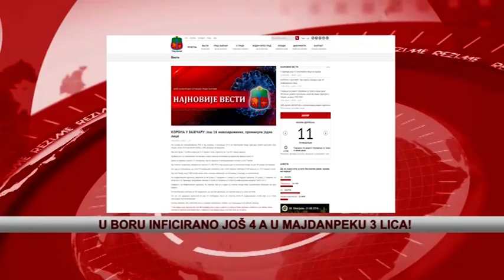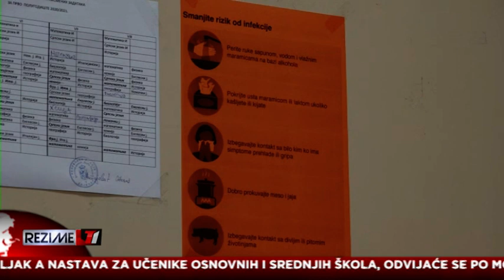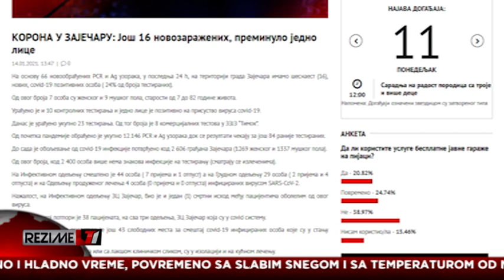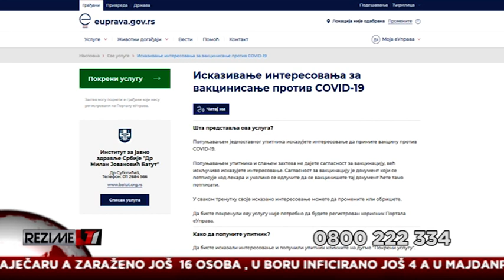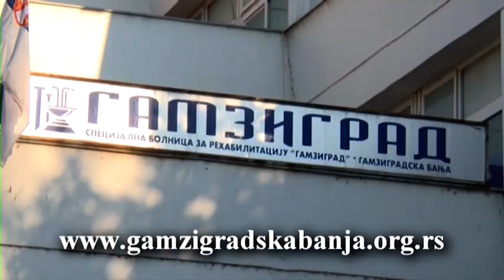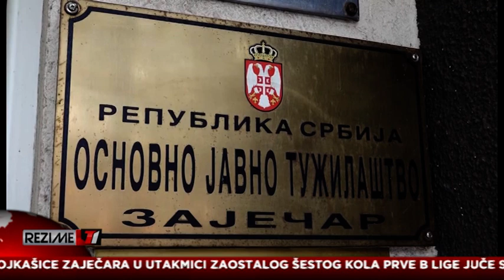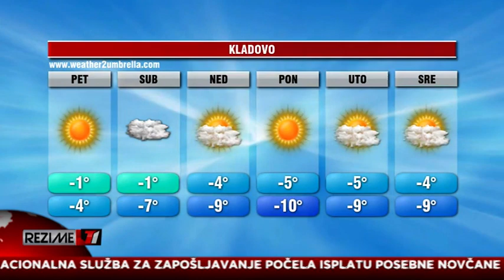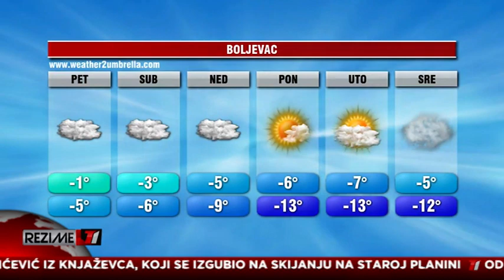REZIME T1 za 14 01 2021